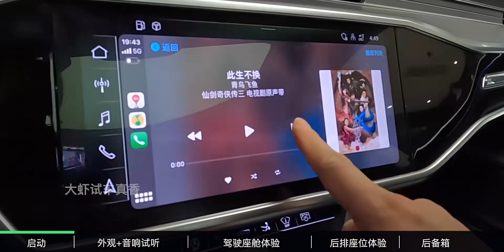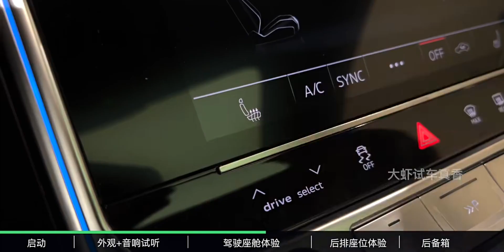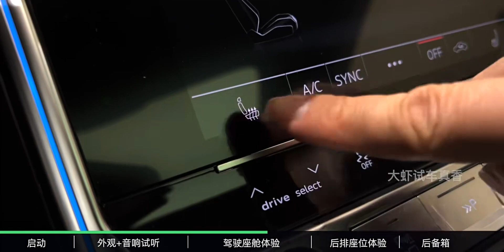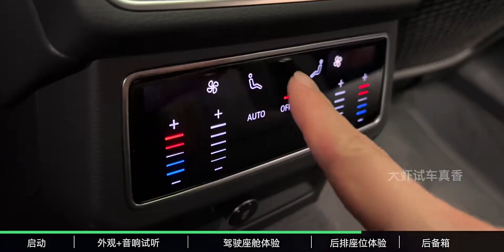【大虾沉浸式试车】23款奥迪A7 45 TFSI臻选型👉快来快来～带你沉浸式体验！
2023年度梦中情车,汽车,奥迪,大虾试车真香,奥迪A7,A7,沉浸式体验,2023热门年度盘点